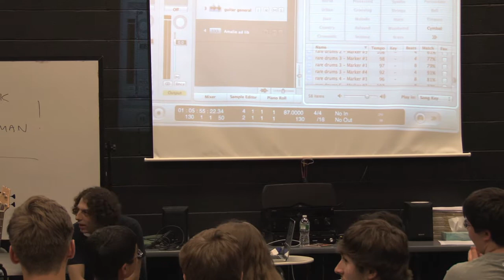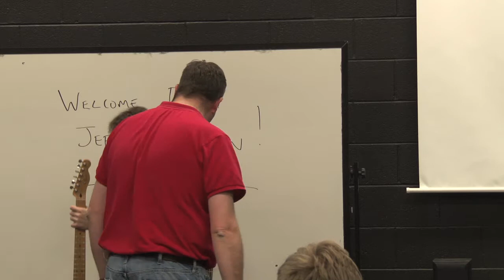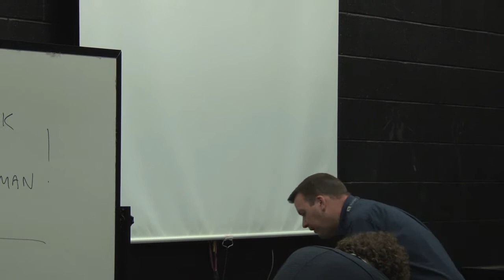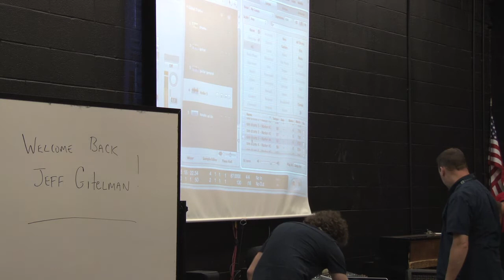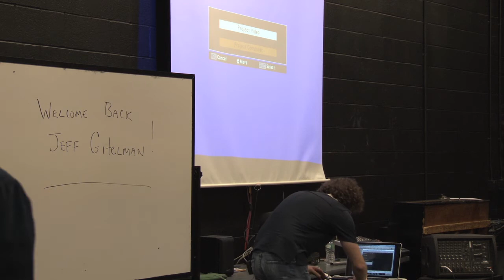Jeff Gitelman Speaks at Amity 20150504 Youtube